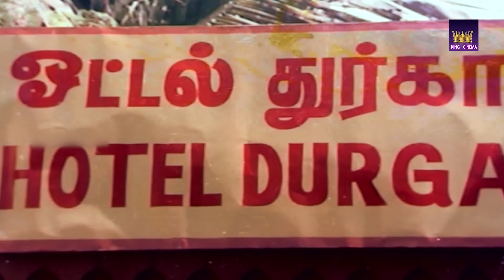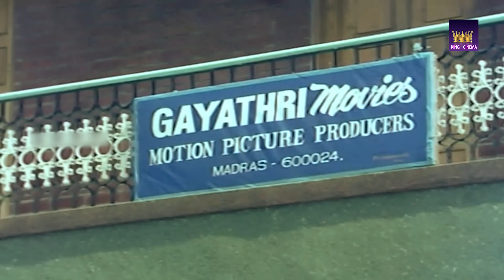இவன் சைஸ்'க்கு இந்த தோசை பத்துமா வரதுக்கு முன்னாடியே வாய் தொறக்குறான் | Senthil Hotel Comedy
Senthil (born 23 March 1951) is an actor from Tamil Nadu, India.[3][4] He is famous for his comedian roles along with fellow actor Goundamani. The pair dominated the Tamil industry as comedians in the 1980s and 90s